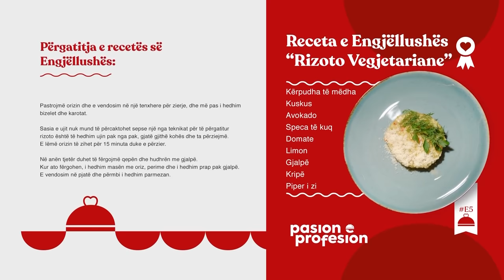PASION E PROFESION Episodi 05 (Sezoni 7) - Neki Emra, Fëllënza Çitaku dhe Engjëllusha Salihu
Episodi i pestë, sezoni i shtatë i Pasion e Profesion në Klan Kosova.

Ky sezon vjen me koncept të ri, ku secili nga kandidatët do të kenë nga një partner të ndryshëm për çdo episod gjatë 11 episodeve të sezonit të ri, duke gjetur personin që ka njohuri në përgatitjen e recetës së caktuar.

Për më shumë, do të jetë një garë e mrekullueshme në mes kandidatëve ngase poashtu do të shikojmë edhe se cili nga garuesit ka marrë me vete mysafirin më të mirë.

Gjatë këtij sezoni do të shfaqen 3 mini-sezona, me 11 episoda për sezon dhe në fund fituesi i çdo sezoni do të fitoj një udhëtim të mrekullueshëm.